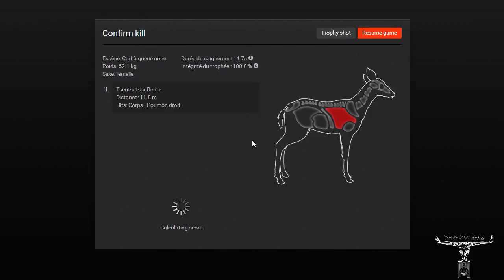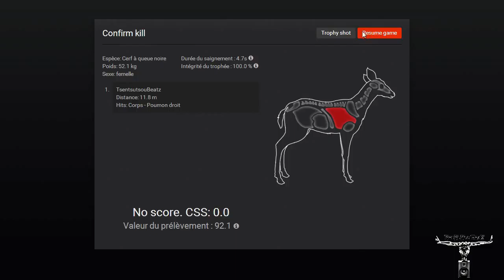The Hunter 1ere traque.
Salut .On se retrouve pour ma première traque qui c'est soldé par un premier gibier au compteur.Bon visionnage .